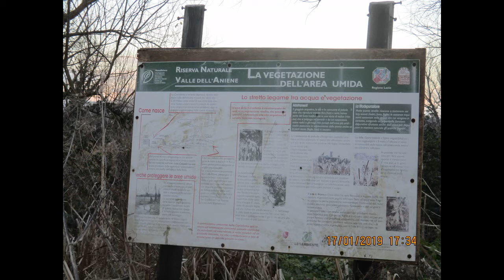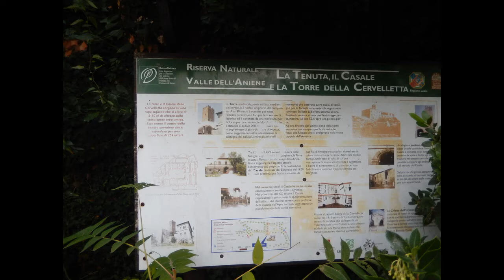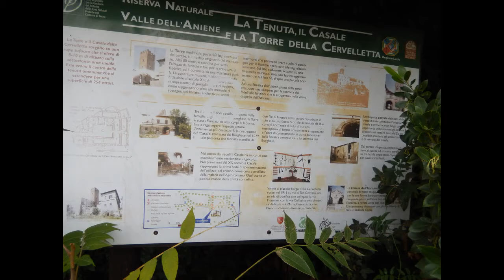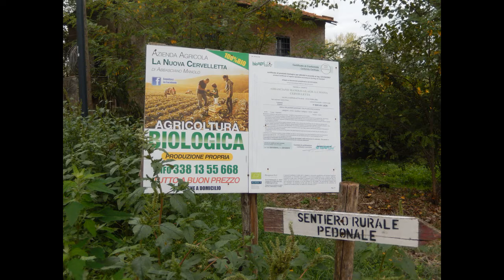Il Casale della Cervelletta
Il Casale della Cervelletta. Un' occasione per rivalutare un importante polo culturale a Colli Aniene